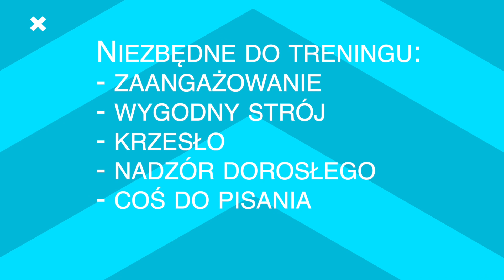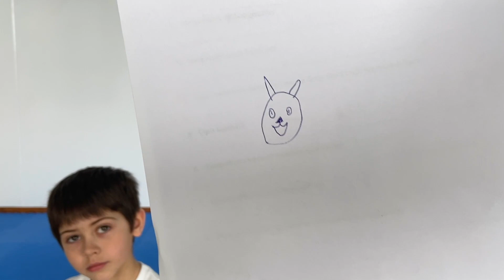Trening gibkości z sekcją taekwondo UKS G-8 Bielany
Seria ćwiczeń, gier i zabaw dla osób w każdym wieku, zainteresowanych taekwondo olimpijskim, prezentowana przez młodych zawodników UKS G-8 Bielany.